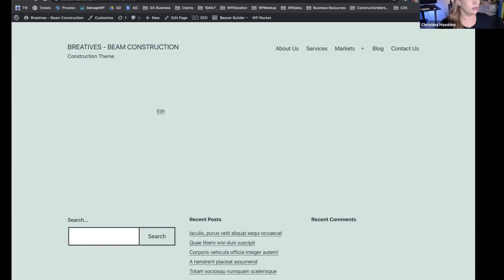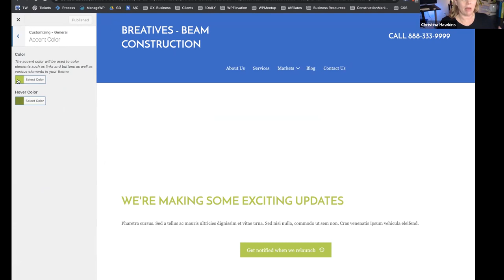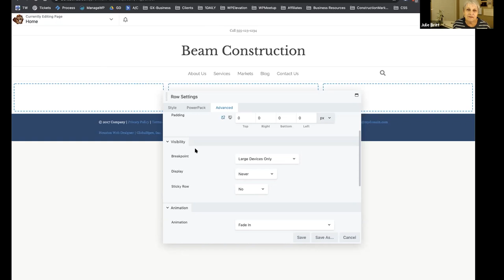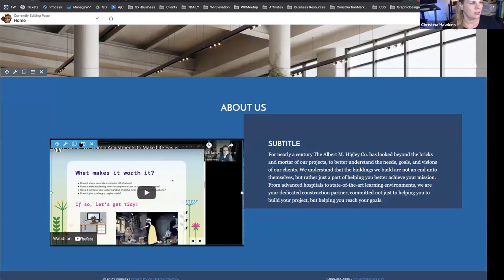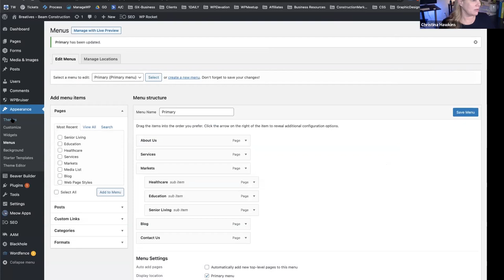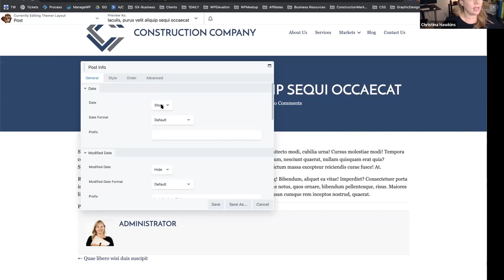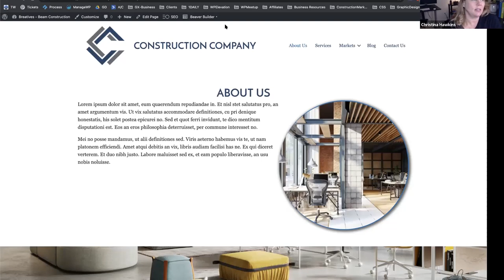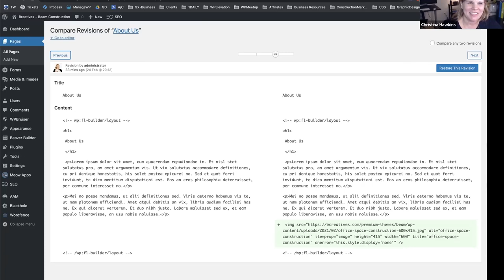Building Your Next Website With Beaver Builder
We'll go through the ins and outs of building a website with the Beaver Builder editor. We'll discuss the difference between the free and pro versions as well as optimizing building your website with shortcuts, global modules, rows, columns as well as customizing sections.

Topics:
- Learn the difference between the free and pro versions.
- Share shortcuts to help you speed up your editing skills.
- Understanding how rows and columns and modules work.
- Introduce you to Beaver Themer

About The Speaker:
Christina Hawkins is the CEO of GlobalSpex, Inc, Houston-based digital marketing agency.